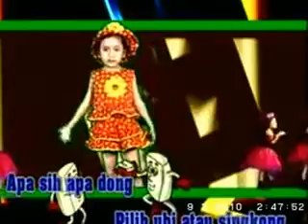Apa Sih Apa Dong Dessy Rinika